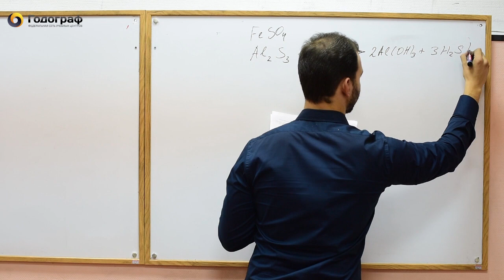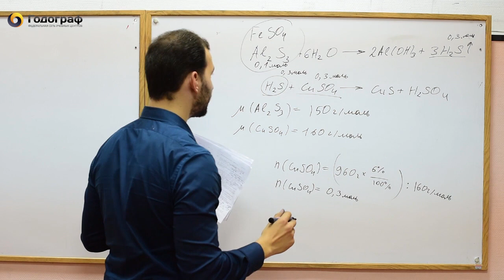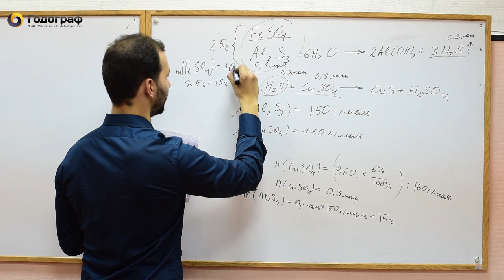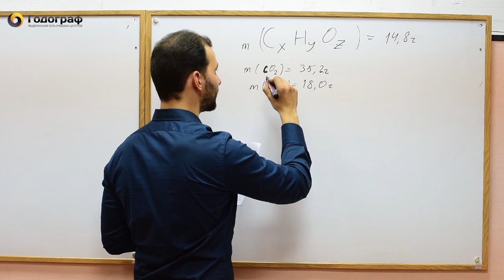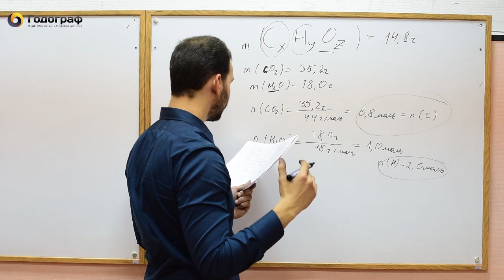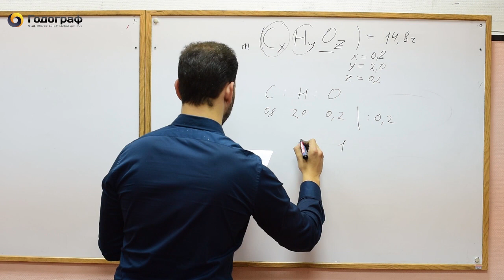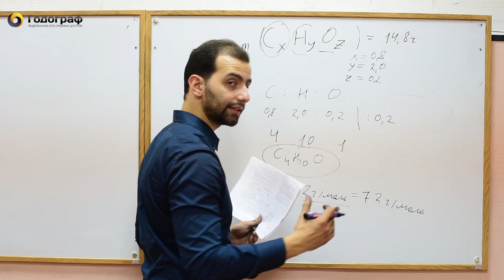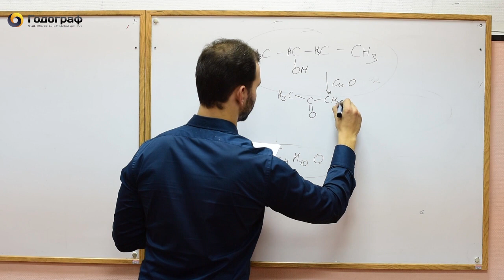Демо ЕГЭ по химии 2016 года. Задания 39-40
Яндекс Дзен:
Видеоразбор Демонстрационного варианта ЕГЭ 2016 по химии. Номера заданий: 39-40.
Преподаватель: Даабуль Максим.
Федеральная сеть учебных центров «Годограф», курсы подготовки к ЕГЭ и ОГЭ